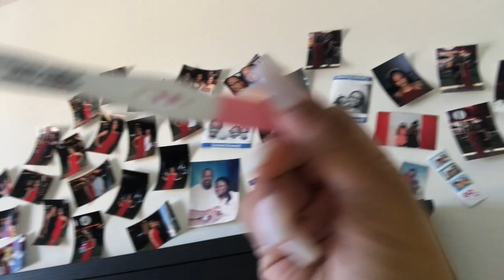IM PREGNANT PRANK ON FRIEND !!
Hey my lovelies hope you enjoyed i think i did pretty good on my first prank im really sorry that you cant see both of our faces and that we were whispering lol my mom was still upstairs but i promise next prank i do it'll be way better hopefully! Dont forget to tell your friends about me!